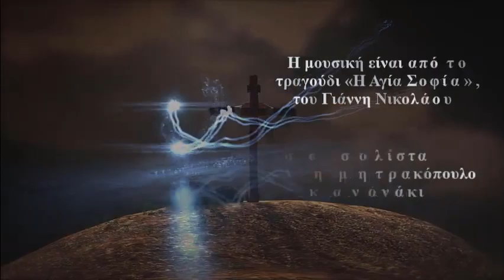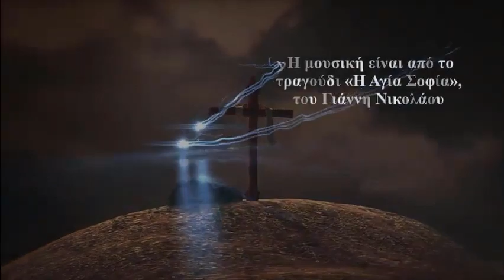Η εκπομπή του ΔΙΟΝΥΣΗ ΜΑΚΡΗ 'ΓΙΑ ΠΟΙΟΝ ΧΤΥΠΑ Η ΚΑΜΠΑΝΑ' - Φάρμακα και φαρμάκια !